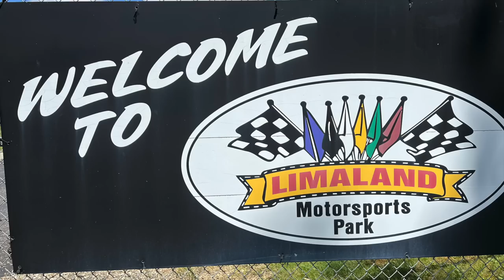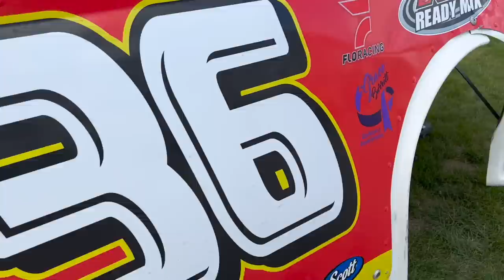“HERMANATOR” INVADES LIMALAND! KENNY WALLACE STILL CRUSHIN' IT!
Kenny Wallace is humble, quirky, kind, goofy, funny, resourceful and industrious...but don't leave out the smart. The St. Louis, Missouri NASCAR veteran is spending the twilight of his racing career at dirt bullrings across America giving the locals a run for their money every time. He's also played his cards right across the decades, doing very well for himself financially, and certainly right by his family. The brother of NASCAR champion Rusty Wallace and NASCAR veteran Mike Wallace, he's earned his own respect in a sport that can gobble up even the most determined. Join me, the History Mystery Man, as I chase this second-generation racer around Limaland Motorsports Park in Lima, Ohio for an interesting look inside the life of the "Hermanator"... and thanks for your support!